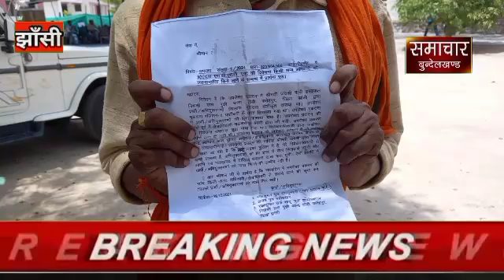ग्राम में दो पक्षों के बीच हुए झगड़े में प्रधान को झूठे मुकदमे में फ़साने को लेकर प्रधान ने की शिकायत